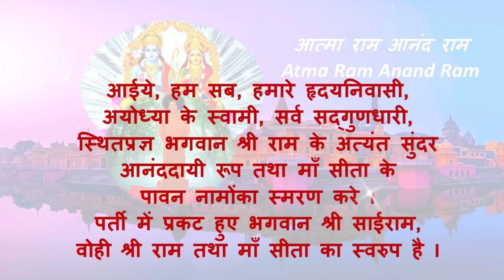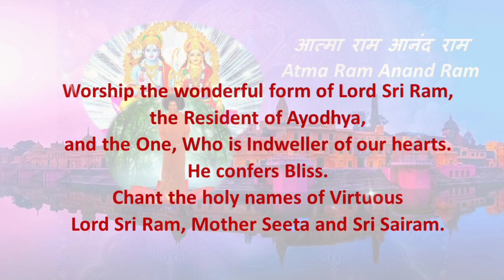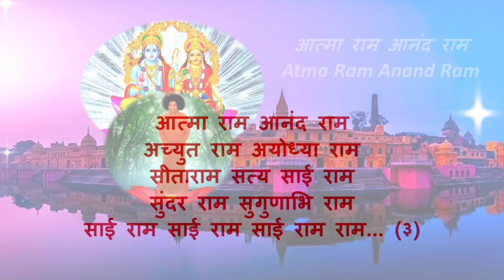आत्मा राम आनंद राम - Atma Ram Anand Ram - By Dr. Satyakam Nagar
आत्मा राम आनंद राम
Atma Ram Anand Ram

Sri Sathya Sai Bhajan in Classical Raag:
Bharatiya - Yaman
Carnatic   - Kalyani

अच्युत राम अयोध्या राम
सीताराम सत्य साई राम
सुंदर राम सुगुणाभि राम
साई राम साई राम साई राम राम... (३)

Achyut Ram Ayodhya Ram
Seeta Ram Sathya Sai Ram
Sundar Ram Sugunaabhi Ram
Sairam Sairam Sairam Ram... (3)

अर्थ / Meaning:

आईये, हम सब, हमारे हृदयनिवासी,
अयोध्या के स्वामी, सर्व सद्गुणधारी,
स्थितप्रज्ञ भगवान श्री राम के अत्यंत सुंदर
आनंददायी रूप तथा माँ सीता के
पावन नामोंका स्मरण करे I
पर्ती में प्रकट हुए भगवान श्री साईराम,
वोही श्री राम तथा माँ सीता का स्वरुप है I

Worship the wonderful form of Lord Sri Ram,
the Resident of Ayodhya,
and the One, Who is Indweller of our hearts.
He confers Bliss.
Chant the holy names of Virtuous
Lord Sri Ram, Mother Seeta and Sri Sairam.

Western:
Gents  -  G
Ladies -  D